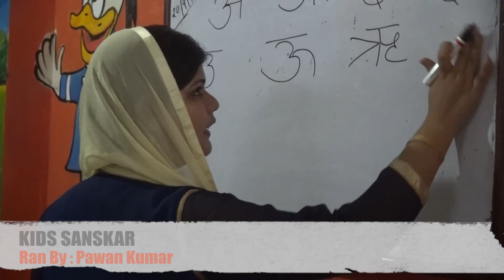KIDS SANSKAR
KIDS SANSKAR play school instils a spirit of joy and fervour in children for learning new things and outshine in the competitive world. Being one of the most ...